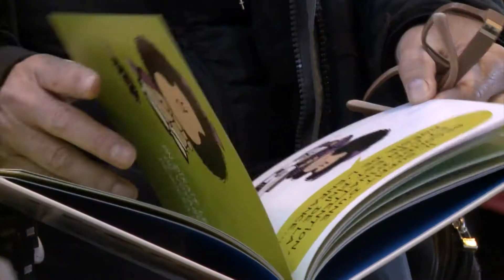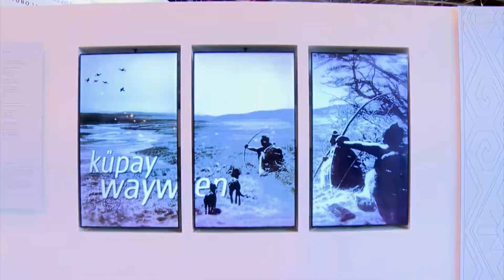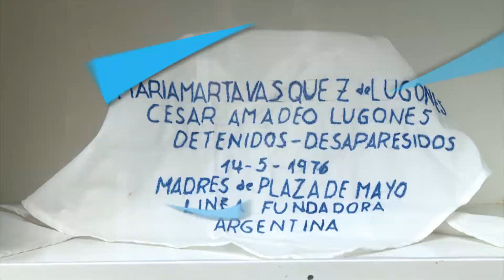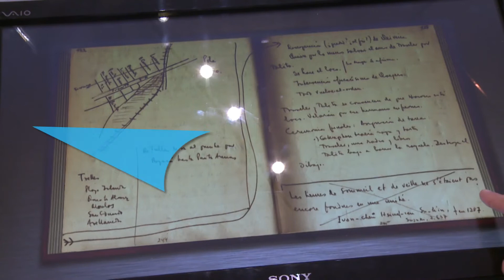Resumen del Salón del Libro de París 2014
Resumen del Salón del Libro de París 2014, que se llevó adelante entre el 21 y el 24 de marzo y donde Argentina fue el país invitado de honor.